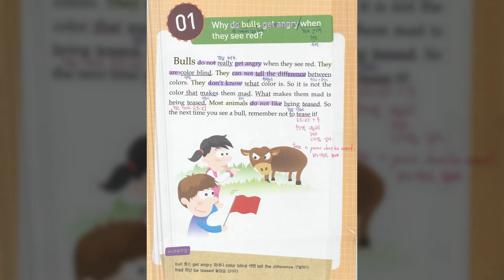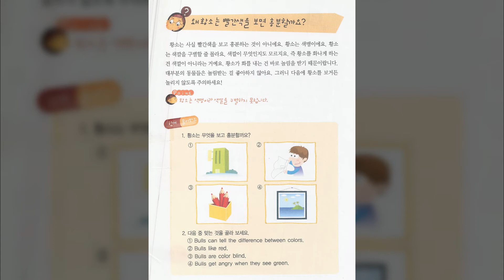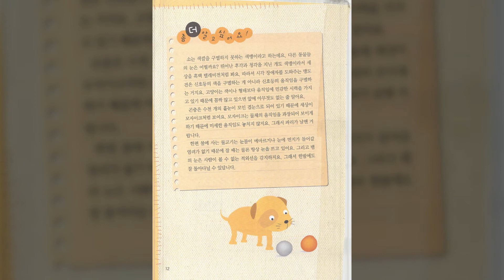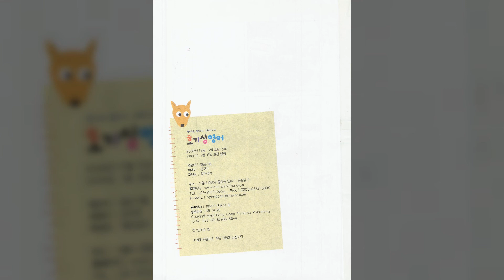01 Why do bulls get angry when they see red ♕퀸즈아카데미 전공교양 과학보고서♕